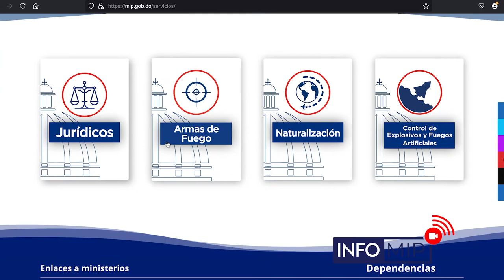Servicios de armas de fuego | Ministerio de Interior y Policía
En InfoMip te explicamos los servicios que ofrecemos tanto a personas físicas, jurídicas y compañías.